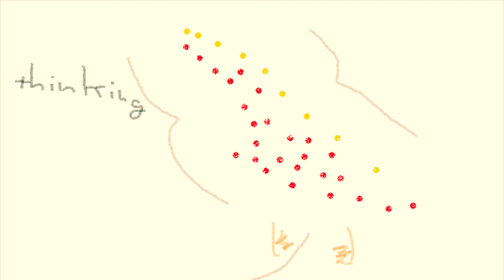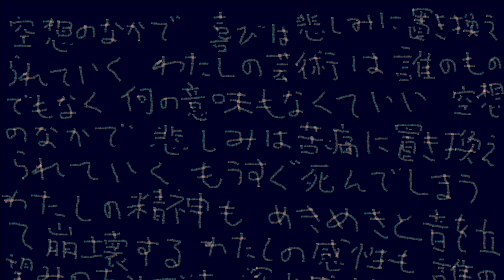hayashi tadashi / himeno saki no hibi.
0:00 watashi, anata, watashi.
1:50 basement.
4:12 hiruma ni miru yume.
7:28 himeno saki no yutsu.
12:07 (⋈◍›◡‹◍)。✧♡.
13:54 (⋈◍›◡‹◍)。✧♡ 2.

(￣ー￣)Can’t live without music

/2020.11